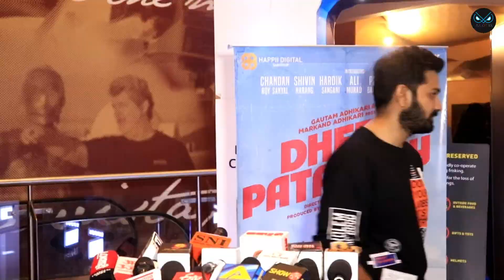Mrunal Jain Reaction On Rohit Shetty, His New Film Sooryavanshi & More | Jasoosiya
Mrunal Jain Reaction On Rohit Shetty, His New Film Sooryavanshi & More.